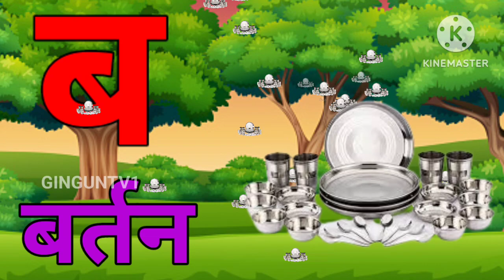अ से अनार, आ से आम, हिंदी वर्णमाला,अआइई,क से कबूतर, a se anar, aa se aam, हिंदीस्वरब्यंजन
Hindi Varnmala
Hindi Varnmala
हिंदी वर्णमाला गीत
हिंदी वर्णमालागीत
हिंदी वर्णमाला
हिंदी स्वरब्यंजन